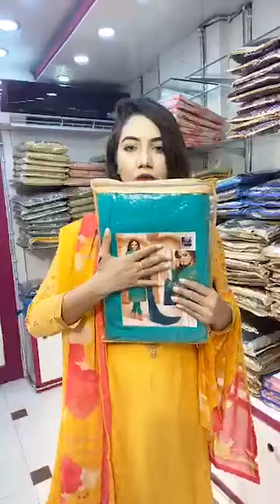Femme'Z Fashion live stream from fb(BashonTika by Kapil Softly)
BashonTika by Kapil Softly
Our All Showroom Address

Our FB Messenger Link: m.me/femmezfashion